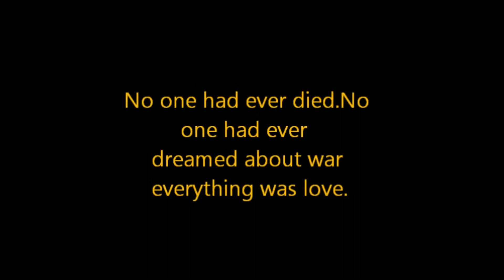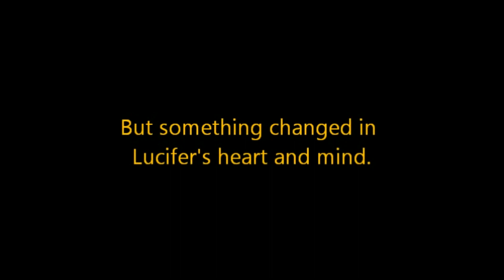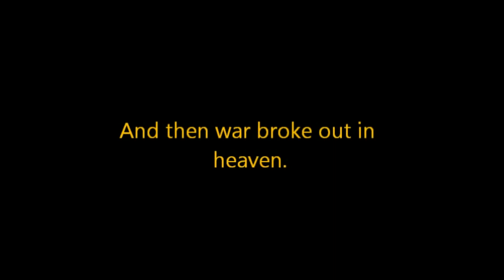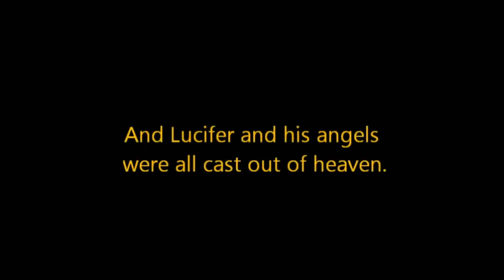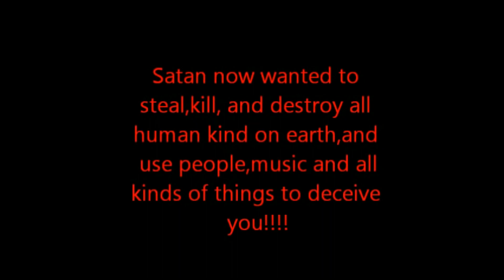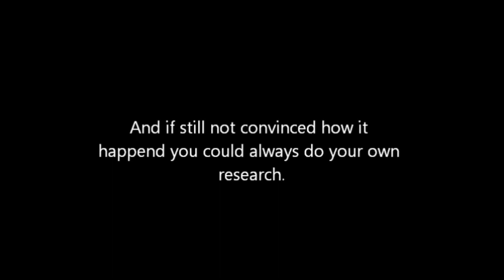THE REAL TRUTH ABOUT GOD AND SATAN